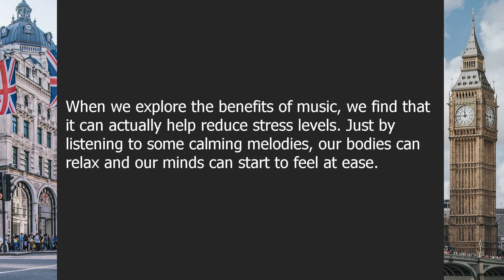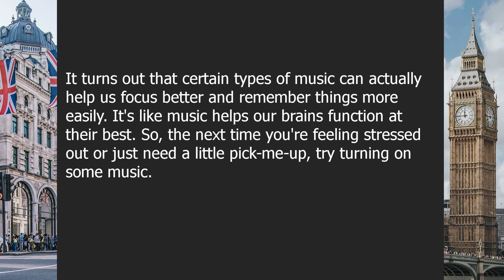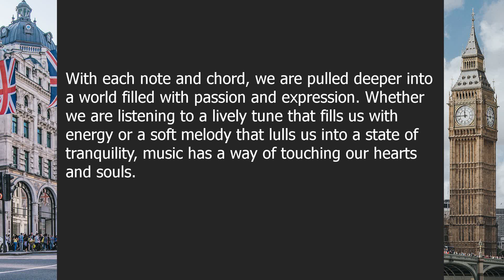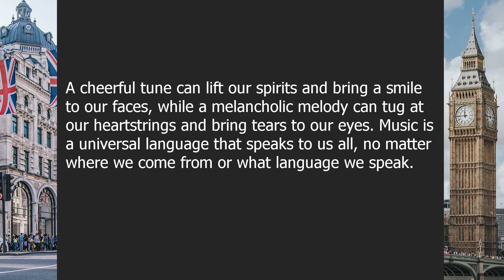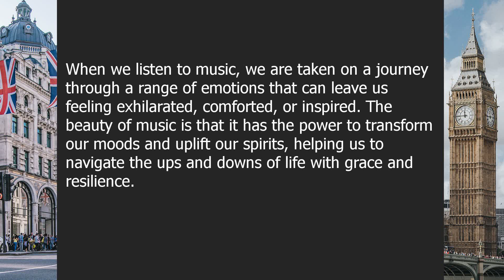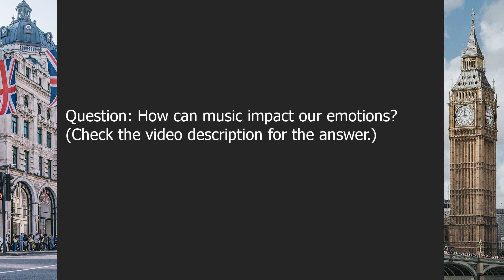Music | Beginner English Listening Comprehension for Practicing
About this video:

Harmonious Melodies: Exploring the Power of Music

00:00-01:58 | Harmonious Melodies: Exploring the Power of Music
01:58-05:07 | Harmonious Melodies: Exploring the Power of Music

Question answers:

Question 1: What are some benefits of listening to music?
Answer: Listening to music can reduce stress, improve mood, and enhance memory.

Question 2: How can music impact our emotions?
Answer: Music can evoke various emotions such as happiness, sadness, excitement, and relaxation.